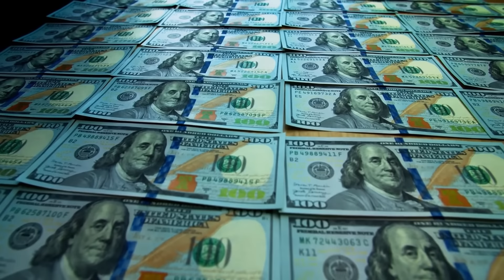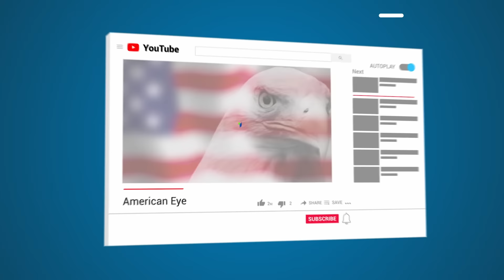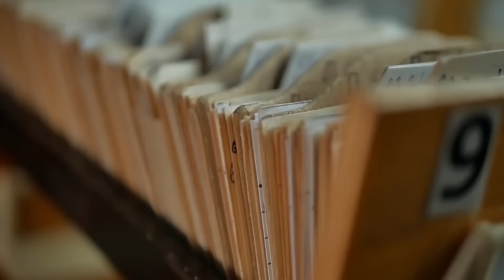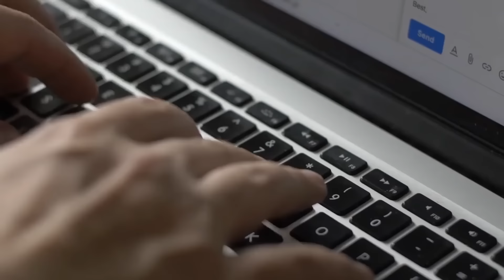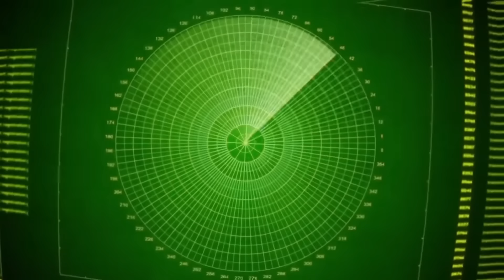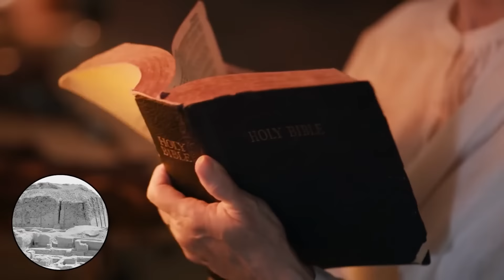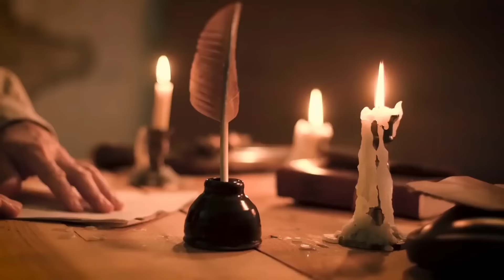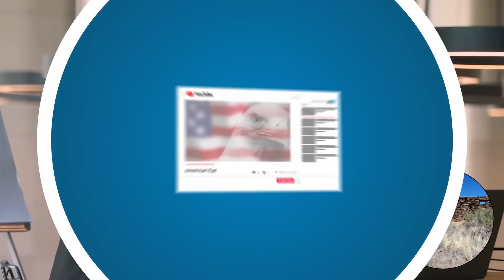The Biggest Shipwreck Disasters